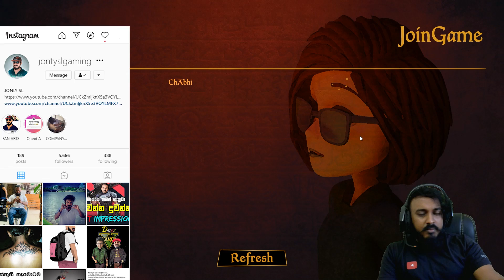Mahasona Gameplay | Sinhala | Srilankan Game | ft Chabhi, Lionkolla, Maniya, Myhub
මගේ Dragons Cave එකේ Dragon කෙනෙක් වෙන්න කැමතිනම් පහල Link එකෙන් ගිහින් Dragon කෙනෙක් වෙන්න.!

♣ Mahasona Gameplay | Srilankan Game | ft Chabhi, Lionkolla, Maniya, Myhub
♣ Steam Game $2.99

Graphic Settings
Everything :- ULTRA
Resolution :- 1920x1080

GPU :- Asus Geforce GTX 1070 Strix 8GB GDDR5
RAM :- HyperX Predetor 12GB DDR4 @ 3000 MHz
Mother Board :- MSI B150A
OS :- Windows 10 (64BIT)

© I do not own all the material I'm posting on my channel.